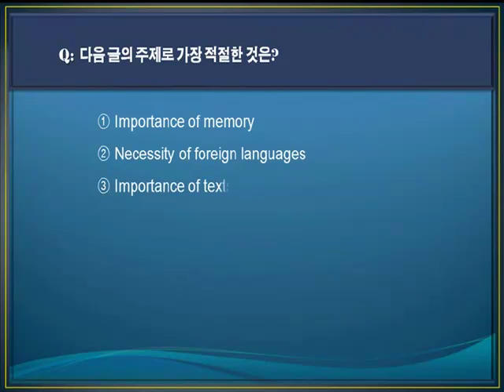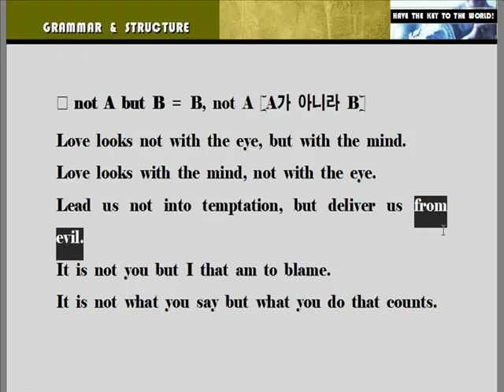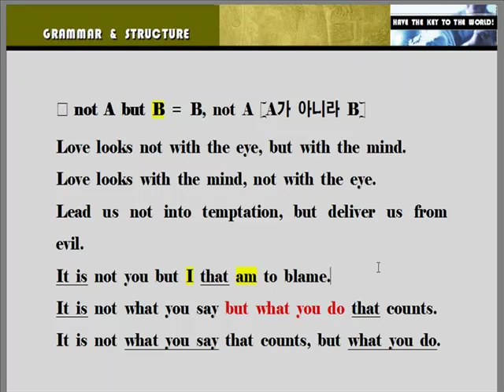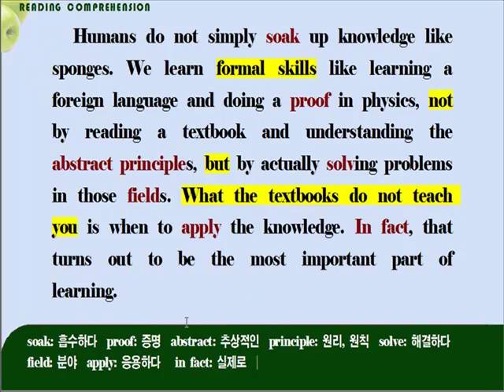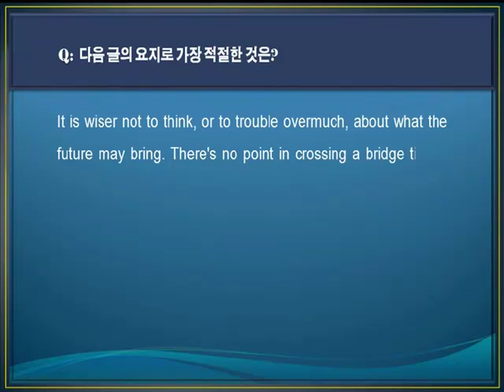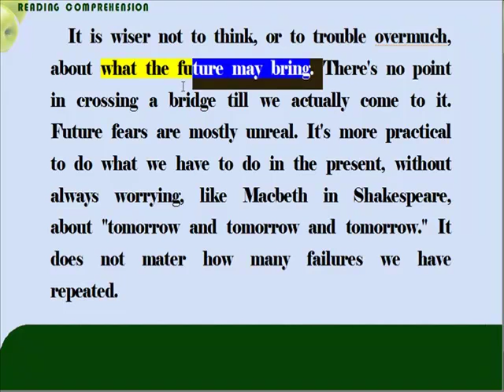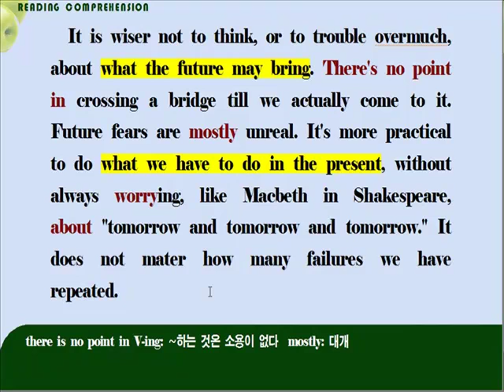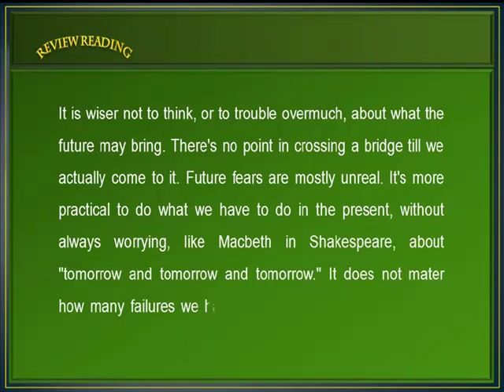[수능독해기초] Test 8회 17~18번